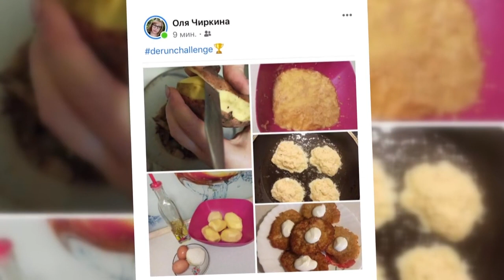KorostenTV_14-09-20_Дерунфест 2020 відбувся..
Без масових традиційних гулянь, але по-родинному, у колі друзів і близьких, з гарним настроєм й дерунами на домашньому столі у Коростені відбувся 12 фестиваль дерунів.